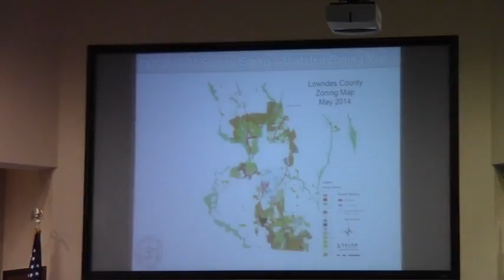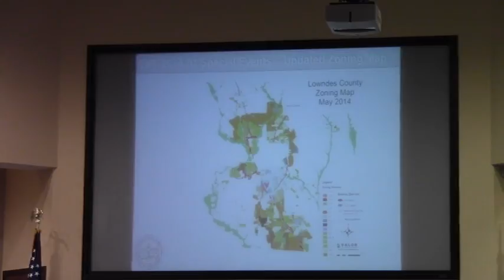6.b. TXT-2014-01 — Special Events, Fee Schedule, Pre-app. Meetings, & Zoning Map @ LCC 2014-06-10